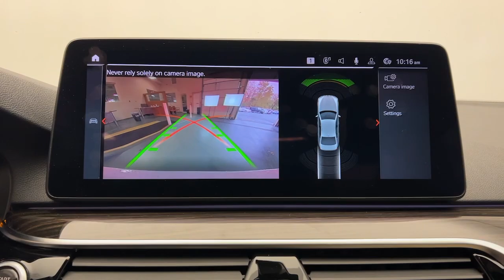2022 BMW 5_Series 530i xDrive CT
Pre-Owned 2022 BMW 5_Series 530i xDrive available at Land Rover Darien located in 1335 Boston Post Rd, Darien, CT, 06820.

Please mention the stock WX39626A when you contact the dealership for this vehicle.

You just found the  2022  BMW 5_Series.  With its innovative design, superb craftsmanship, extraordinary style, and heart of a racer, it's no wonder the 5 Series Sedan exceeds even the most discriminating expectations.
, Convenience Package, Apple Carplay®/Android Auto®, Navigation System, Moonroof, Keyless Entry, Back-Up Camera, Woodgrain Interior Trim, Power Passenger Seat, Heated Mirrors. Feel what it's like to drive a work of art. Test drive the 5 Series Sedan.